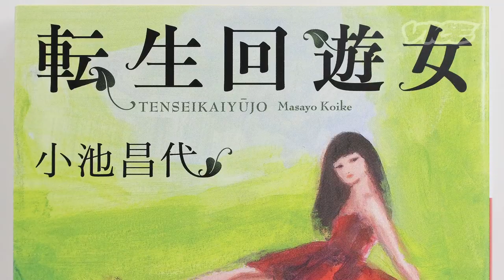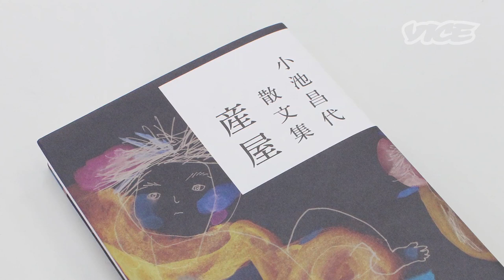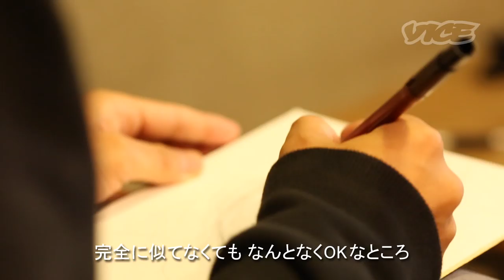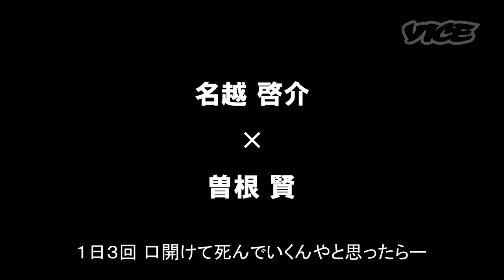【VICE Photo Issue 2013】特別対談！大橋仁 × 小池昌代 - Jin Ohashi x Masayo Koike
今年11月に限定配布したVICEマガジン『フォトイシュー』日本版から、寄稿作家の大橋仁氏、小池昌代氏が撮り下ろし作品について語る。大橋氏が今年放った衝撃の写真集『そこにすわろうとおもう』の真相とは？ 小池氏による鋭利な分析は必見！

【VICE Photo Issue 2013】プレイリストはコチラ！

After the release of our Global Photo Collaborations issue in November, we decided to catch up with collaborators Jin Ohashi and Masayo Koike.

The Global Photo Collaborations is a photo project focused on reaching out to photographers from around the world to collaborate on the same pieces. We assembled 30 photographers and released our first issue in November.

2013年のVICEマガジン『フォトイシュー』、特集内容は『アーティスト・コラボレーション』。世界から集まった全30名のアーティストが織り成すスペシャルなコンテンツが凝縮された本号。発刊から数日で街から消え去った貴重な本誌は、如何にして生まれたのかー。本号コントリビューターのうち、ここ日本から参加のアーティストに制作過程を語ってもらった。今後公開予定のシリーズ映像も必見！